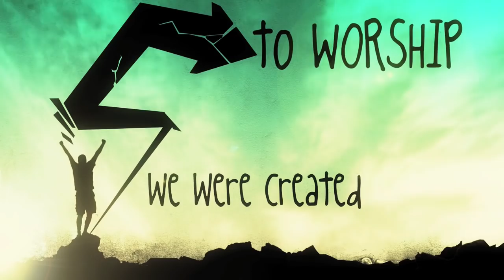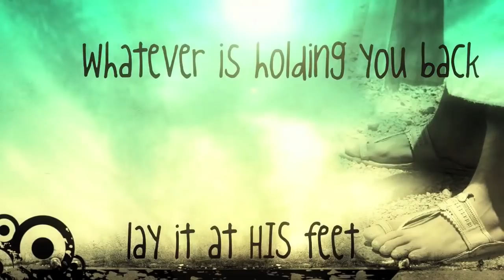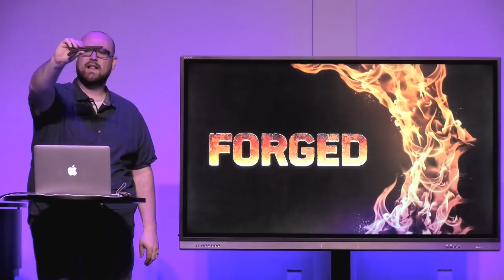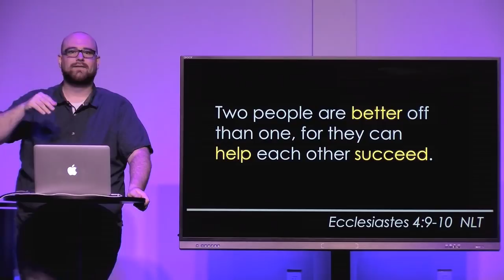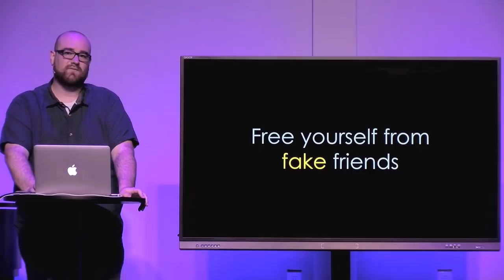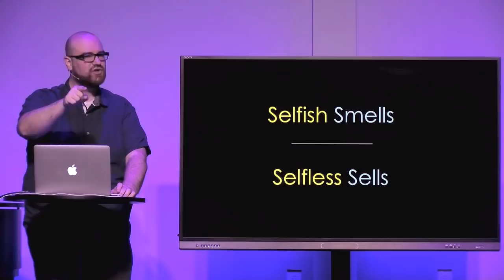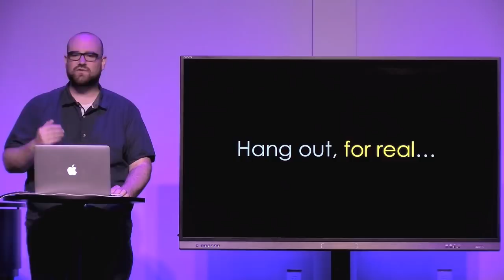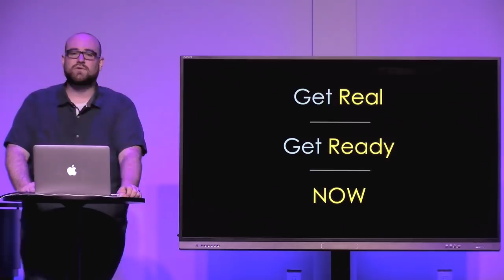Forged - Life Pointe Church ONLINE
yourlifepointe.online.church

If this is your first time, you will be asked to register with a debit or credit card.  Save this number to your smart phone for future giving.  (e.g. $25 or 75.00)
Text To Give Video

Order date: 3/14/2020
Account number: 4255386
Organization: Life Pointe Church